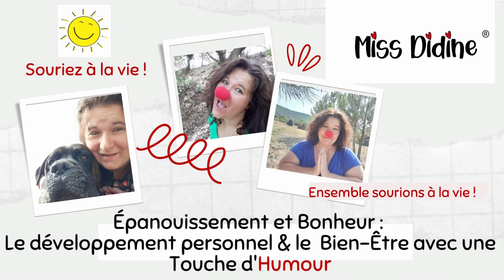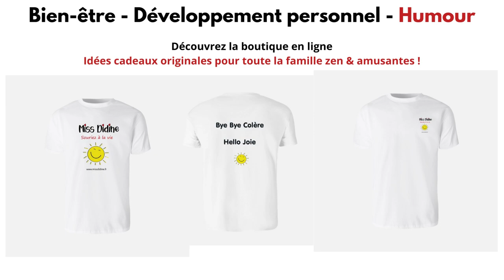Méditation bye bye colère gestion des émotions accueillir la colère miss didine souriez à la vie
Bye-bye Colère : Méditation pour Lâcher Prise et Faire la Fête Intérieure
Gestion de la colère
Méditation pour accueillir la colère

Bienvenue à tous, voyageurs de la sérénité !

Vous êtes sur le point d'embarquer pour une aventure méditative unique qui vous aidera à dire "bye-bye" à la colère et à accueillir la fête intérieure avec les bras grands ouverts !
Imaginez que vous êtes l'organisateur d'une fête surprise sensationnelle pour vos émotions négatives.

Oui, vous avez bien entendu : des ballons multicolores, de la musique entraînante et des éclats de rire à profusion sont au programme.

Préparez-vous à lâcher prise et à danser au rythme de la positivité !

Écouter cette vidéo Pendant les 30 prochains jours, nous allons travailler ensemble pour transformer cette colère et cette rancune en une expérience de fête intérieure inoubliable.

Vous serez surpris de voir à quel point il est agréable de laisser partir ces émotions toxiques et de faire de la place pour la joie et la paix.

Salut à tous, je suis MISS DIDINE,  praticien -  coach - formatrice  bien-être et développement personnel le plus improbable que vous rencontrerez jamais !

Je fais un peu de tout ce qui fait du bien : , hypnothérapeute, EFT, coaching, médiation musicale animatrice de yoga du rire, et je me transforme en artiste clown théâtre, chanteuse et musicienne amateur dès que l'occasion se présente.

🎈Aujourd'hui, je vais vous raconter comment j'ai réussi à transformer ma colère et ma rancune en une fête intérieure !🎈
 Oui, vous avez bien entendu, on parle de passer de l'expertise en colère à la maîtrise de la bonne humeur.
Ça n'a pas toujours été ainsi.
Je connaissais la colère mieux que personne.
J'étais comme un super-héros de la colère (une vraie bombe à retardement ou une cocote minute). Mais tout a changé quand j'ai perdu une personne chère (ma chère maman), qui était littéralement la championne de la colère et de la rancune.
Cette épreuve m'a fait réfléchir et m'a poussé à revoir ma relation avec ces émotions négatives.

🎈Alors, j'ai décidé (pour moi et pour lui rendre hommage car elle ne voulait que la paix .finalement) de partager avec vous les astuces, les méditations, et les blagues qui m'ont aidé à dire "bye-bye" à la colère. Ici place à la méditation : 🎈BYE BYE COLÈRE🎈

Dans cette vidéo, vous découvrirez comment passer de l'expertise en colère à l'expertise en joie ! C'est un voyage de 30 jours pour lâcher prise et célébrer la vie. On va méditer ensemble.

Rejoignez-moi pour cette aventure amusante vers un monde meilleur où la colère est remplacée par des fous rires, des câlins, et beaucoup d'amour.

Alors, qu'attendez-vous ? Préparez-vous à embrasser cette incroyable aventure méditative, à laisser la colère derrière vous, et à vous joindre à la fête intérieure la plus mémorable de votre vie !

. Prêts à faire la fête intérieure ? C'est parti ! 🎉🧘‍♀️🎈
Ensemble sourions à la vie !
Gratitude
Souriez à la vie
🎈Miss Didine🎈

❤️qui suis-je?❤️
Praticienne, consultante et formatrice bien être pour particulier et en entreprise (coach, Sonothérapeute, énergéticienne chinoise, thérapeute par le rire, animatrice Yoga du rire, musicothérapeute, art thérapeute, hypnothérapeute, EFT, clown théâtre acteur social)
Passionnée d'art: musique, chant, expression corporelle, danse, clown théâtre, théâtre, photographie, peinture. L'allie mes passions & mon métier:
Vous pouvez aussi améliorer votre qualité de vie!